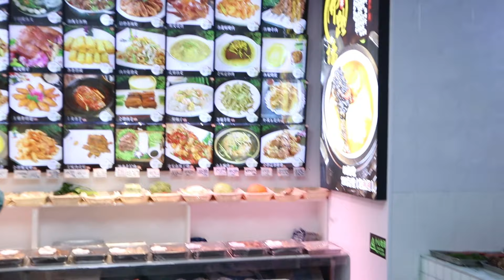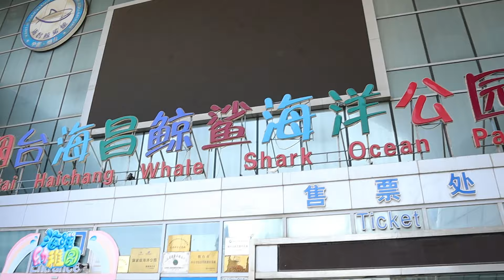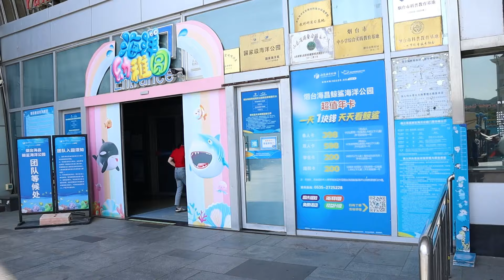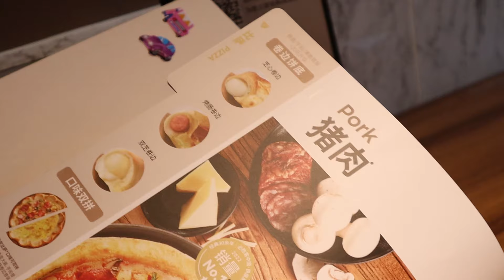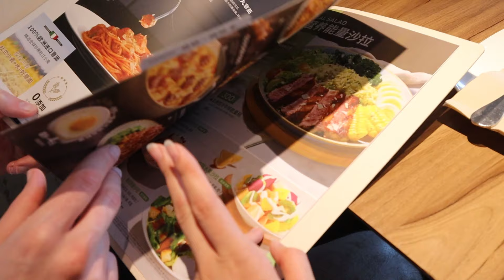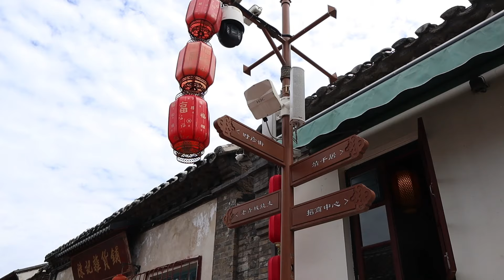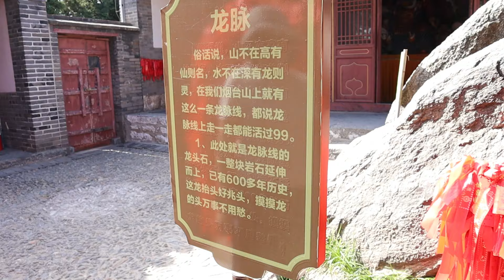🇨🇳 CHINA VLOG | YANTAI, an underrated tier 2 city you wouldn’t have seen on YouTube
This vlog is to keep all the nostalgic moments from the 5 days back in my hometown - Yantai, China.
Precious time with family, beautiful ocean view, rural village, local food vs. pizza hut…home is that place I always want to escape from, yet I can't resist returning to.
Hope you like this video and the next one will be us traveling to Beijing xoxo

We were so excited for this 12-day trip and it DID NOT fail us!
It was my significant other's first time visiting China, my "mysterious" home country. We started in Yantai, where I grew up, and enjoyed a heartwarming visit with my family. Then, we explored Beijing's iconic landmarks, including the Forbidden City, Temple of Heaven, the Great Wall, and more. Join us on this journey to see (and taste) the best of China!

🎞 CHAPTERS
00:00 intro
00:25 Yangma island
02:45 rural China & local food
06:48 whale shark aquarium
08:50 ocean view
11:23 Chinese pizza hut is something else
13:27 historical district walk
14:41 Yantai hill

Hi! My name is Katherine, I grew up in China and I'm now living in Chicago.
On this channel, I share video diaries of my 20s as well as happy moments with my bunny Luna. Thanks for swinging by and hope you enjoy :)